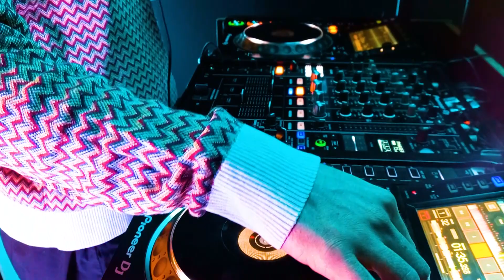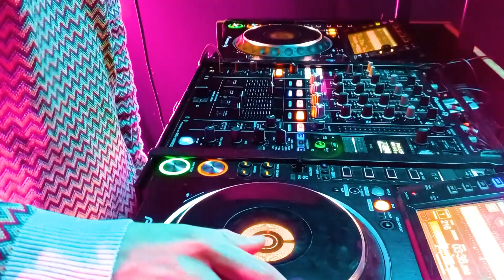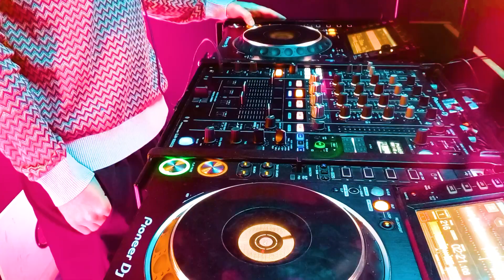DARK TECHNO MIX 2022 - NUMB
DARK TECHNO MIX 2022

NUMB mix Nº 6

studio:  @PIRATE.COM

Klangkuenstler, Flawless Issues - Deine Angst
Luca Eck - Walking the Edge

® The rights of all materials in this video belong to their owners. This video is for promotional and entertainment purposes only.